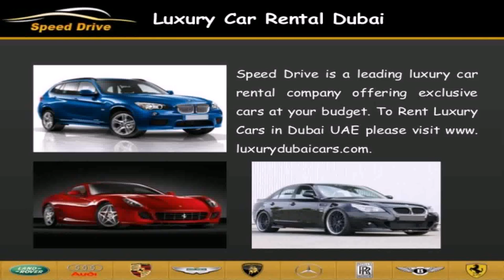Luxury Car Rent A Car In Dubai (see description)